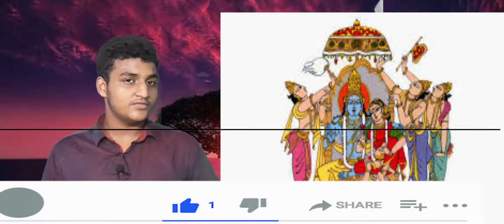intresting facts about ravanasura in telugu by psv| ramayanam part 4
ramayanamintelugubypsv secretbehindravananame hi,friends nenu me sidhardhavarma and meru chustunnaru sidharhavarma psv youtube channel intresting facts about ravanasura in telugu by psv| ramayanam part 4 this video describes you about intresting facts about ramayanam watch and enjoy \\ dont forgot to subscribe our channel